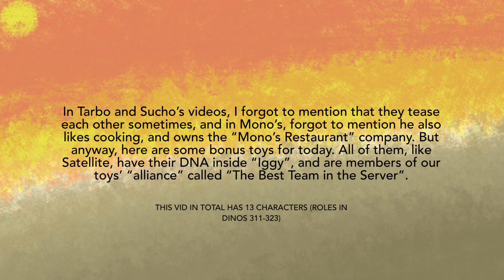Say hello to SATELLITE, Sucho’s pet!!!!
Hey guys I'm Dinos the Deinos Rex (not Dino), and today, you’re looking at Sucho’s loyal pet : Satellite!!! Although being his pet, she is actually closer in rank to just a close friend rather than a pet. Enjoy!